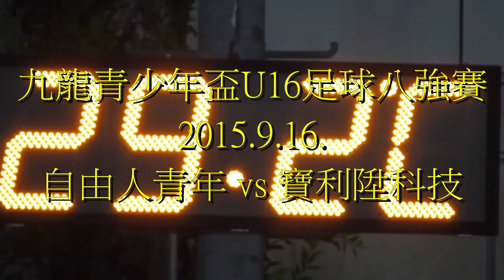自由人青年vs寶利陞科技(2015.9.16.九龍青少年盃U16足球八強賽)精華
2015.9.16.麥花臣球塲 19:00 自由人青年(藍) 0:2 寶利陞科技(黃)